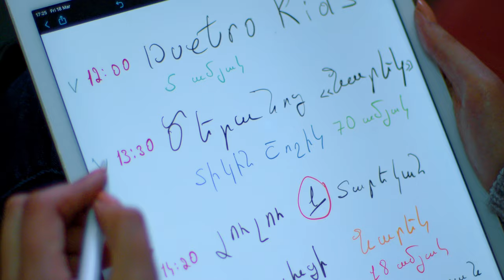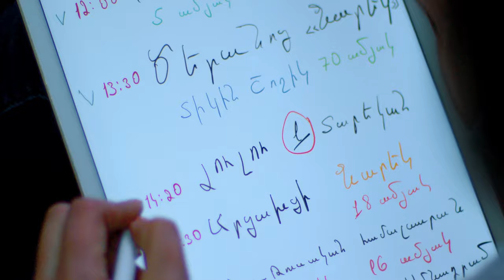HARUT HARUTYUNYAN - SHNORHAVOR // 2022 //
Հատուկ Շնորհակալություն

Duetro Kids
« Նարեկ » Ծերանոց
« AmiraVet » կենդանու առողջության կենտրոն
AERA Dance
Agulis Ռեստորանային Համալիր
Հայ - Ռուսական Համալսարան
« Ջերմիկ Անկյուն » Հիմնադրամ

official music video by Harut Harutyunyan  performing " Shnorhavor " (C) 2022 Duetro Production